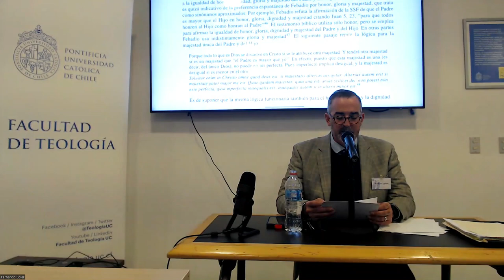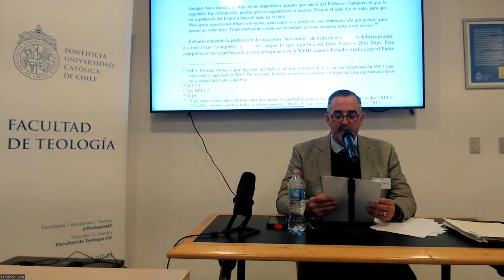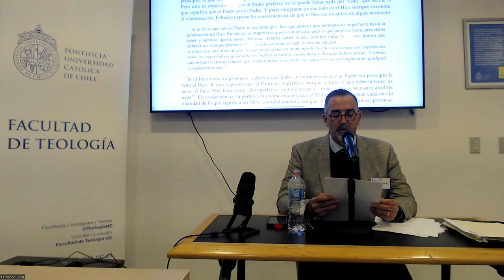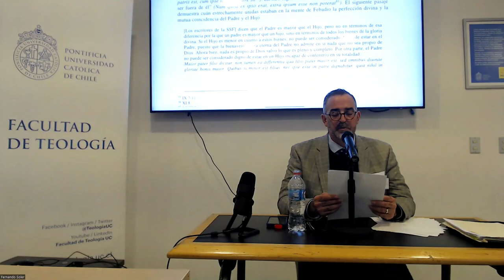Prof. DelCogliano, Phoebadius of Agen and the Birth of Latin Nicene Theology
Prof. Mark DelCogliano, University of St. Thomas, Minnesota (USA). Conference at the 11th version of the "Seminario de Estudios Patrísticos" of the Pontificia Universidad Católica de Chile.